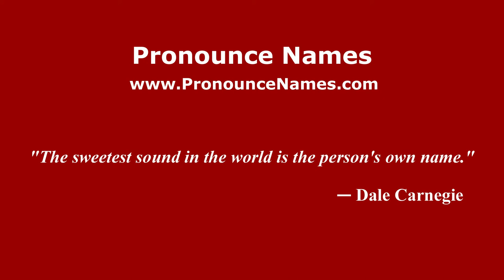How to pronounce Carracedo (Spanish/Argentina) - PronounceNames.com